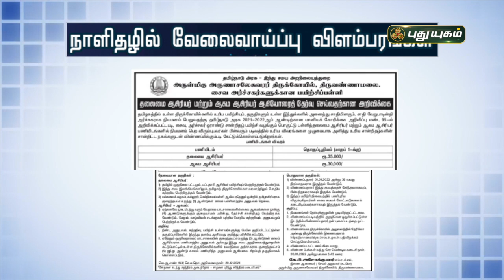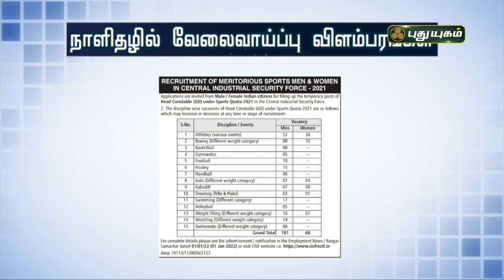சுயதொழில் செய்து சாதிப்பது எப்படி? திரு.என் .சுப்ரமணியன்| வெற்றிக்குவழிகாட்டி | PuthuyugamTV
சுயதொழில் செய்து சாதிப்பது எப்படி ? திரு.என் .சுப்ரமணியன்|
வெற்றிக்குவழிகாட்டி | PuthuyugamTV

சுயதொழில் செய்து சாதிப்பது எப்படி ?
விளக்கமளிக்கிறார் திரு.என் .சுப்ரமணியன்